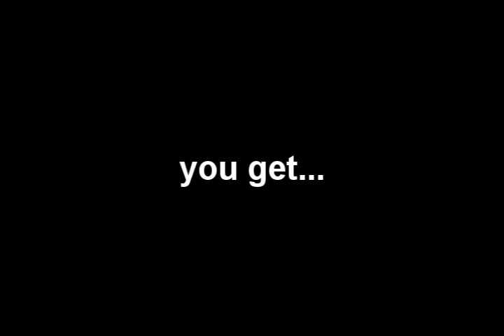yet another bowling video. See some strikes!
random bowling vid. i think this is a few years old